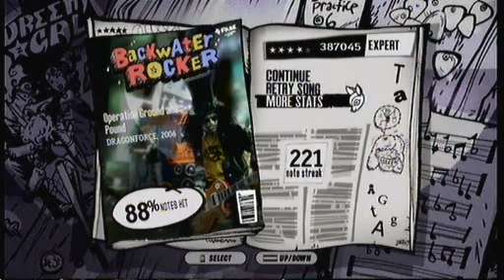Operation Ground And Pound - Dualshock Controller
Guitar Hero 3 - Expert

Operation Ground and Pound

Equipment - Xbox360 Controller

This is by far one of the worst runs of this song I've had, my best is about 430k, but I still 4 starred it :)